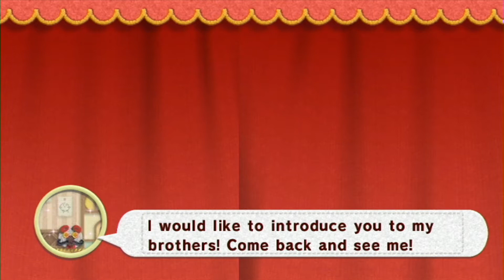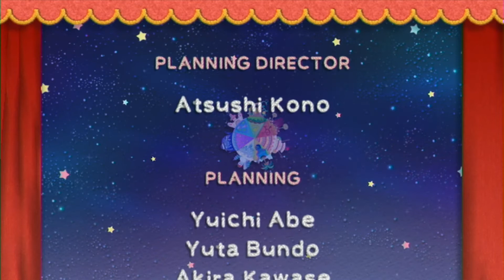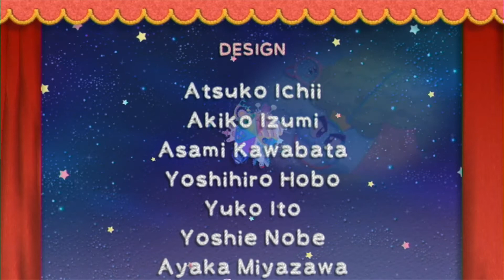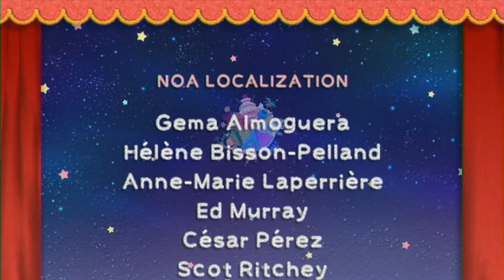Kirby's Epic Yarn - Scot With One T - THE CONDUCTORS - FINALE